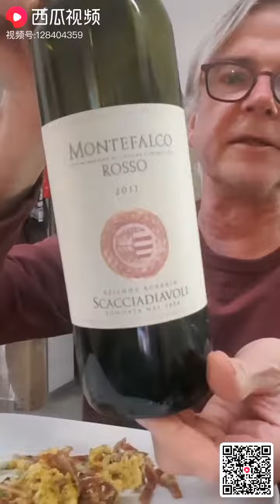ScrambledEggDivinaVilla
Wine Pairing of Scrambled Egg, Truffle and Divina Villa